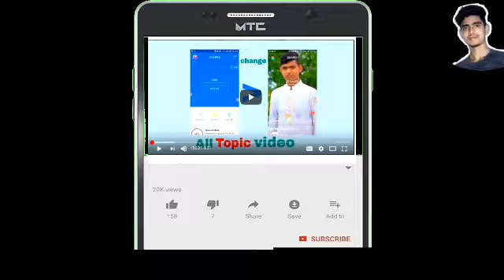বাফর লগে বিয়াদবি। sylhety dubbing video.